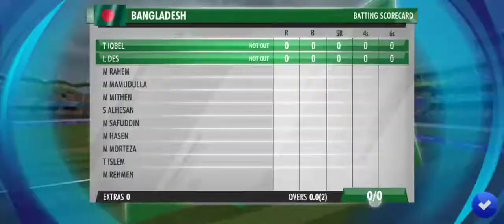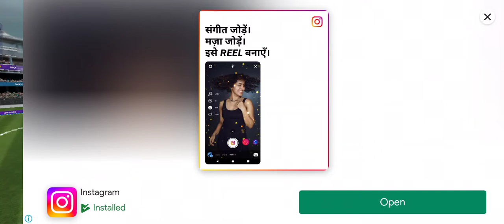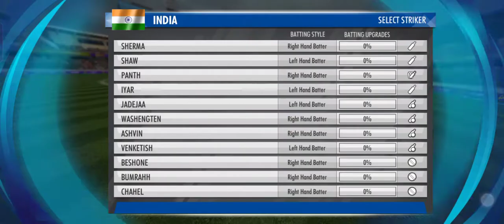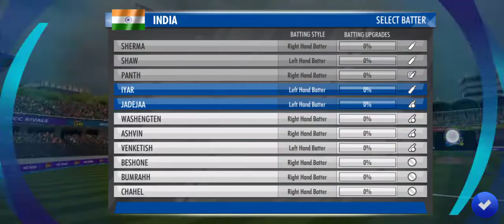WCC 3 GAME PLAYING VIDEO